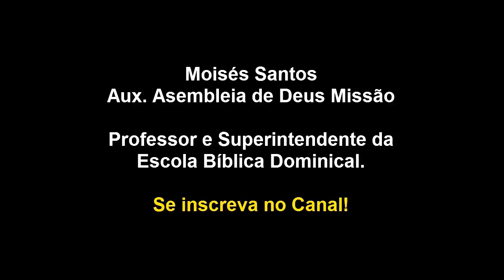Lição 2: A Beleza e a Glória do Culto Levítico - CPAD.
Lição 02 – A Beleza e a Glória do Culto Levítico - CPAD.

A lição desse terceiro trimestre de 2018 trás como tema: Adoração, Santidade e Serviço. A lição está baseada no terceiro livro da bíblia, Levítico.

Professor e Superintendente da EBD.
Igreja Evangélica Assembleia de Deus ministério Missão, localizada na Cidade de Aracaju, Estado de Sergipe

TEXTO ÁUREO

“Então, entraram Moisés e Arão na tenda da congregação; depois, saíram e abençoaram o povo; e a glória do SENHOR apareceu a todo o povo.” (Lv. 9.23)

VERDADE PRÁTICA

O verdadeiro culto divino não se impõe pelo ritualismo nem por sua pompa, mas pelo quebrantamento de coração e pela integridade de espírito. A glória de Deus não pode faltar.
LEITURA DIÁRIA

OBJETIVO GERAL

Conscientizar de que o verdadeiro culto divino não se impõe pelo ritualismo, mas pelo quebrantamento de coração e pela integridade de espírito.

OBJETIVOS ESPECÍFICOS

Abaixo, os objetivos específicos referem-se ao que o professor deve atingir em cada tópico. Por exemplo, o objetivo i refere-se ao tópico l com os seus respectivos subtópicos.

Mostrarcomo era o culto no Antigo Testamento;
Elencaros elementos do culto levítico;
Explicar as finalidades do culto levítico.

INTRODUÇÃO

O que é o culto divino? Não é fácil responder a essa pergunta, pois, no ato da adoração ao Deus Único e Verdadeiro, temos de evitar dois extremos: a informalidade profana e indecente, e o ritualismo que mata o genuíno culto bíblico.

Por esse motivo, o Senhor deixou à congregação israelita, nos Livros de Êxodo e de Levítico, ordenanças e instruções quanto à essência de seu culto.

Tendo como exemplo a consagração do Santo Templo, em Jerusalém, mostraremos, nesta lição, a beleza e a glória do culto levítico. Que a nossa adoração a Deus conte, igualmente, com a presença do Espírito Santo em todos os atos. Sem a glória de Deus, nenhum culto tem validade.